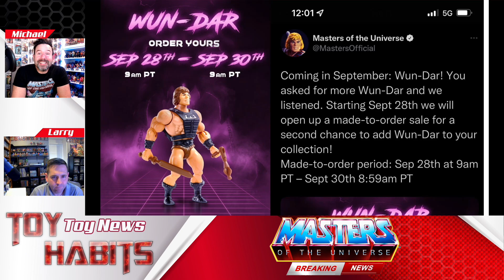Mattel Creations MOTU Origins Grizzlor Preorder + Wun-Dar Getting a 2nd Run + MADE TO ORDER!!!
Finally answering the calls from fans to make enough Mattel Creations exclusives, the new Mattel Creations MOTU Origins Grizzlor will have a limited quantity run and a made to order sale plus Wun-Dar is getting a 2nd made to order run!

Read the full story here and catch up with past MOTUesday news